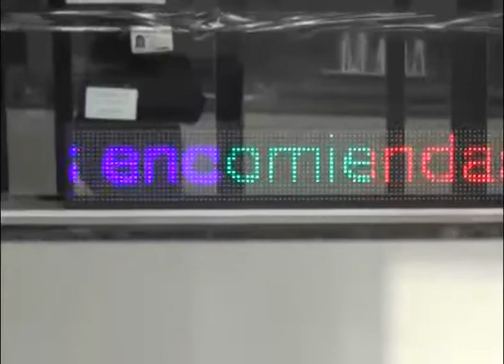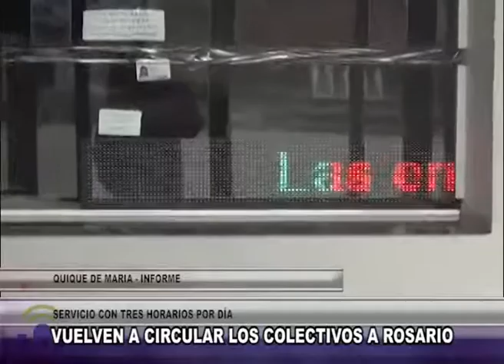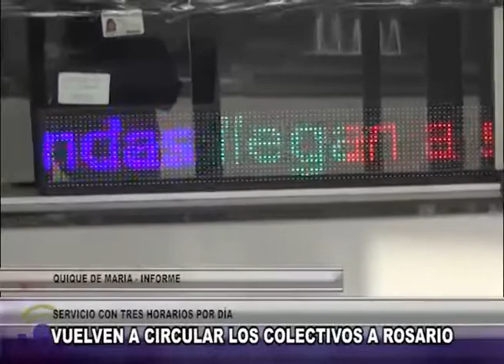G228 QUIQUE DE MARIA INFORME VUELVEN A CIRCULAR LOS COLECTIVOS A ROSARIO